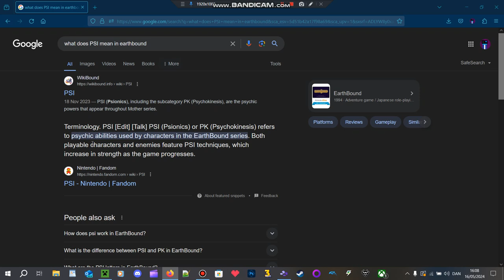Secret Base? (Earthbound Episode 4)